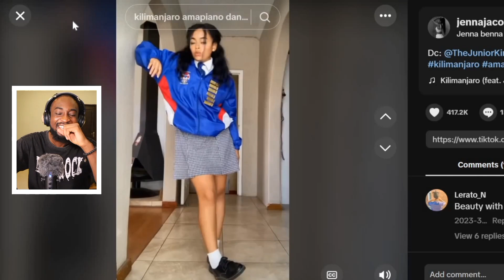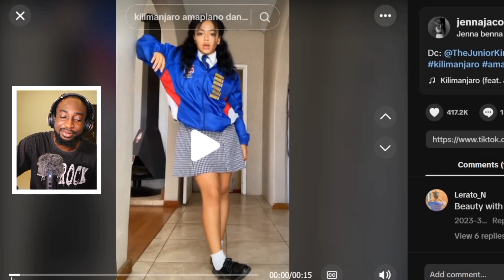SHE WAS SMOOTH WITH IT | SOUTH AFRICAN STUDENT DANCE CHALLENGE| THEBOYFROMOJO REACTS 🔥